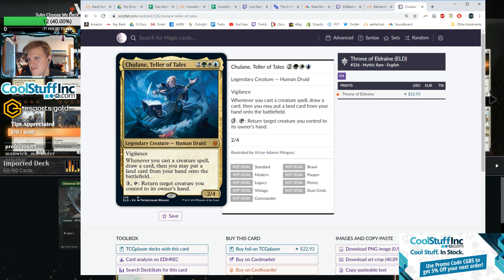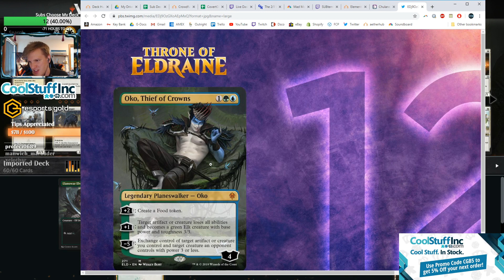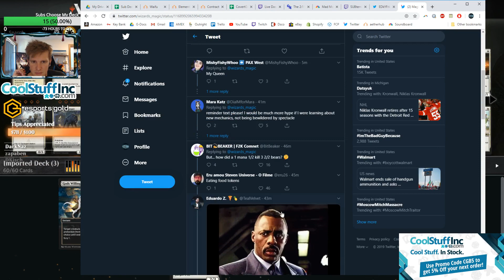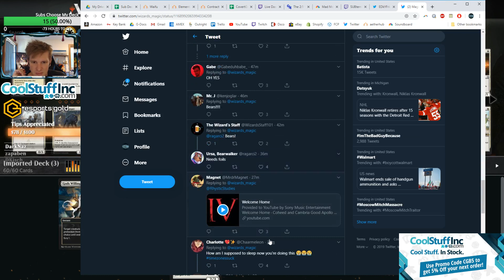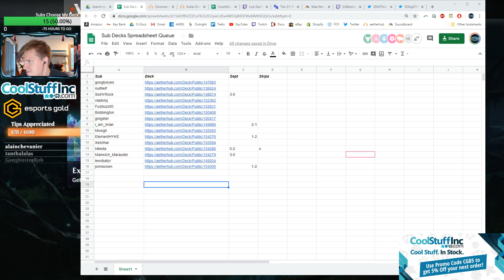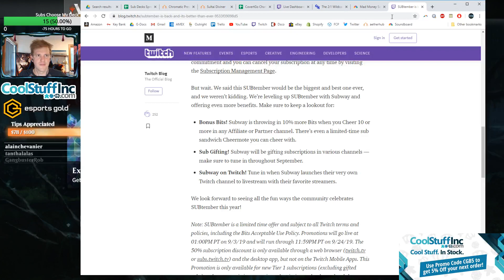Tuesday Choose-Day - Subs pick my decks !queue !article - sponsored by CoolStuffInc.com